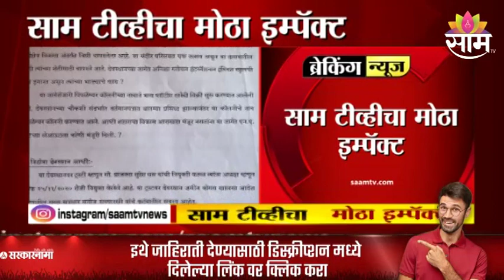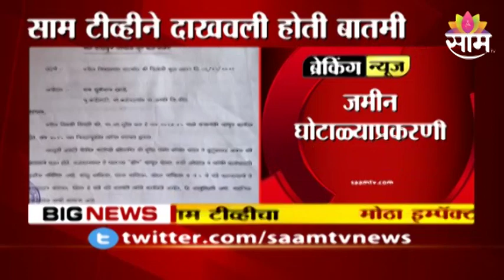BIG BREAKING | 8 देवस्थानांच्या जमिनी लाटल्याचं प्रकरणं, यावर साम टीव्हीचा इम्पॅक्ट